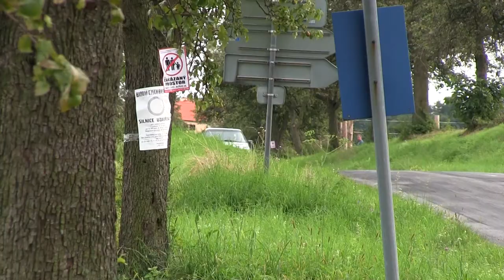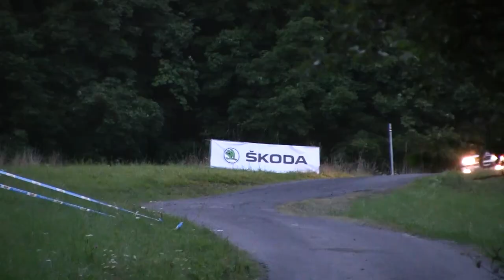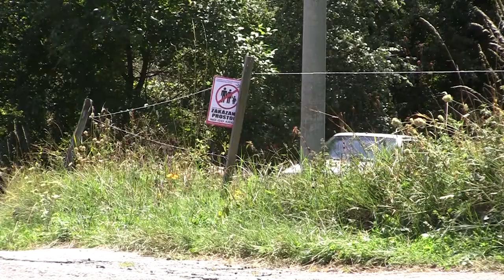Barum Czech Rally Zlín 2019 | 138 | Martin Čagánek - Lukáš Sedláček